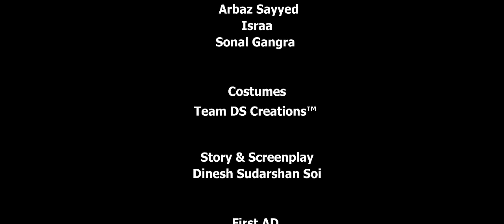HAPPY BIRTHDAY: Shahid Mallya Sonia Soi Ahwaan Kumar Urmita Ghosh Molad Pictures DS Creations Music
Molad Pictures & DS Creations®️ Music Present

Shahid Mallya’s
HAPPY BIRTHDAY

Make your reels on the official sound and we will share the best one

Singers: Shahid Mallya & Sonia Malhotra Soi
Featuring: Ahwaan Kumar & Urmita Ghosh
Lyrics & Music: Dinesh Sudarshan Soi

Produced By: Surya Prakash Sharma & Sanendra Singh
Directed By: Team DS Creations®️

Production Houses: Molad Group in association with DS Creations®️ Entertainment
Executive Producer & Project Head: Deepak Soi

Special Thanks to & Casting by: Abhishek Arora
Supporting Cast: Maesha Soi, Amayara Pal, Ishmit Mehta, Sandhya Rathore, Rajvir Thakur, Arjun Suryavanshi, Pooja Tiwari, Harvinder Kaur, Lavannya Patil, Gurnoor Singh, Arbaz Sayyed, Israa, Sonal Gangra

Story & Screenplay: Dinesh Sudarshan Soi
Costumes: Team DS Creations®️
1st AD: Gul Kumaria
Direction Team: Ishmit Mehta, Sandhya Rathore, Pooja Tiwari
Art Director: Harvinder Kaur, Lavannya Patil

DOP, Editor, DI: Tanmay Nikumbh
Make Up & Hair: Zahra Boxwala
Drone: Dinesh Kuche
Stills & BTS: Dheeraj R Kumar

Digitally Powered By: Bull18 Network

A MOLAD GROUP Production